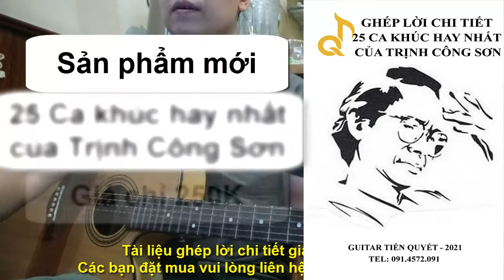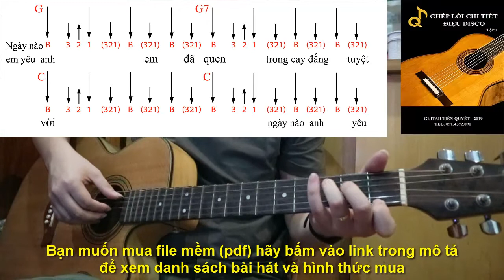MÙA ĐÔNG CỦA ANH - Hướng Dẫn Guitar Ghép Lời Điệu Bolero